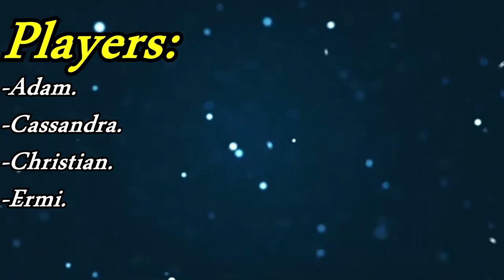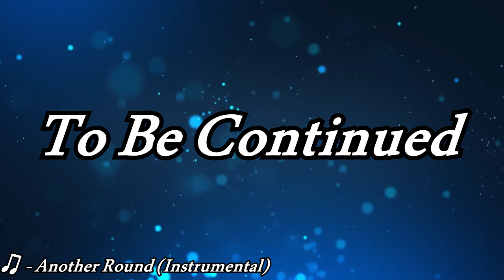Yo, We Playin: League Of Legends (One For All) (Episode 1)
It's Spoopy Month!